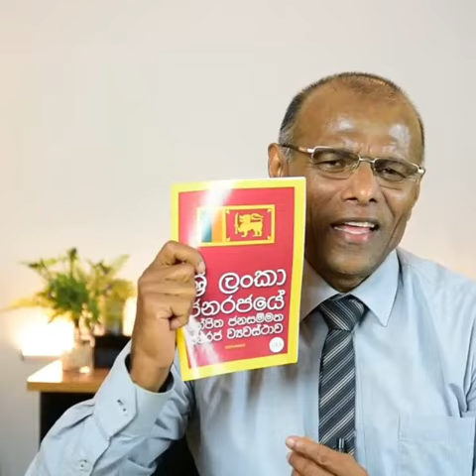Mr Nagananda kodituwakku gen Iraj Weeraratne ට ආරාධනාවක්